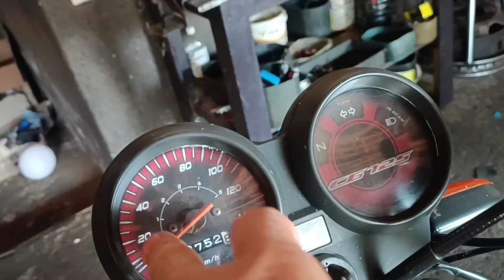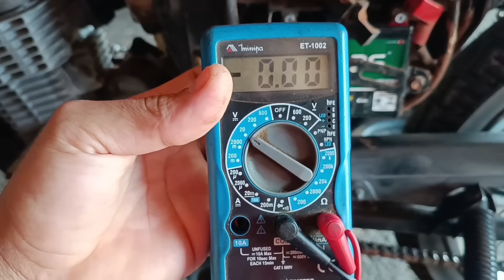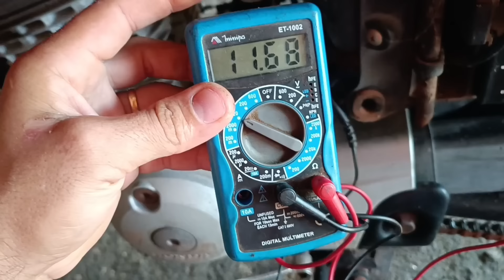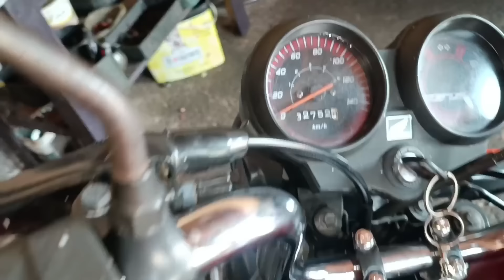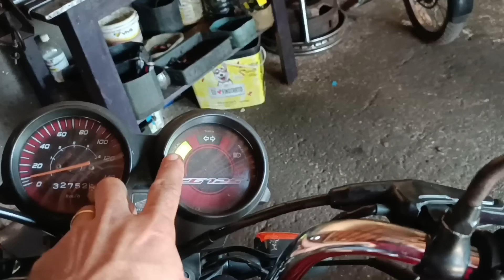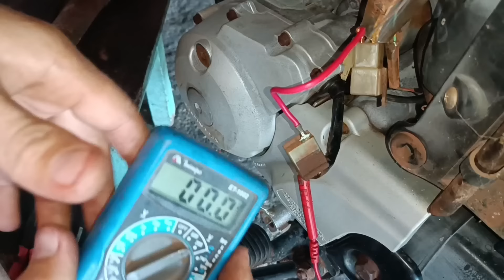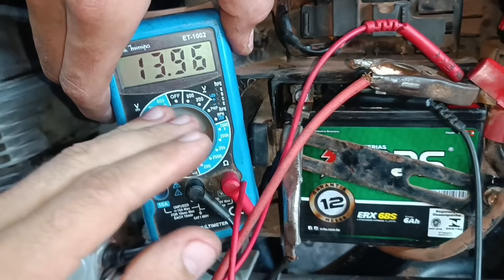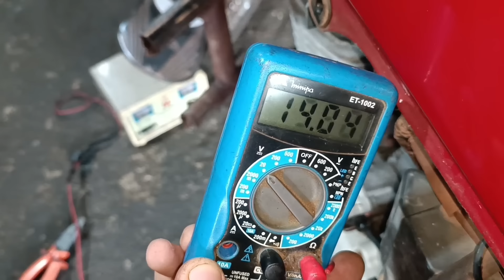FAN 125 RUIM PRA PEGAR NA PARTIDA E VELOCÍMETRO SEM MARCAR VELOCIDADE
FAN 125 SEM GERAR CARGA PRA BATERIA E SEM MARCAR VELOCIDADE NO VELOCÍMETRO sampaiomotos @MagdyelSampaio